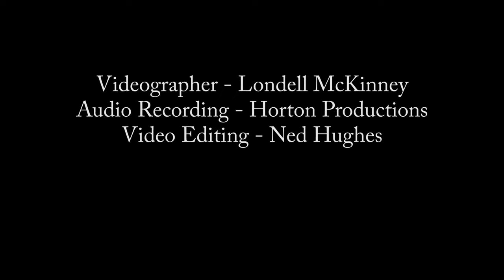As the World Waits - Mat Campbell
'As the World Waits' is a response to 2020.  Not only does it depict the composer's own experience in that significant year, but it also serves as a call to action to help one another overcome adversity in the darkest of times.

Mat Campbell is a native of the Rio Grande Valley in Deep South Texas.  He is an alumnus of The University of Texas Rio Grande Valley and earned a double Master of Music in Music Composition and Wind Conducting from Oklahoma City University.

The Oklahoma City Symphonic Band is under the direction of Dr. Mark G. Belcik.